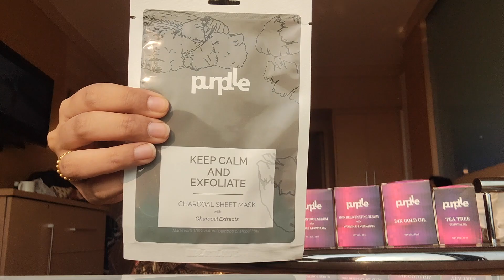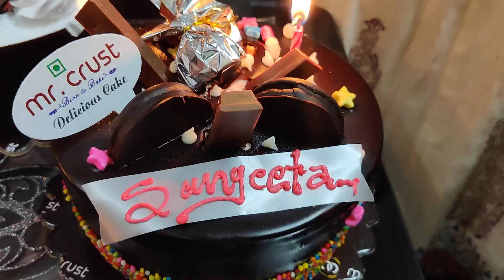Mom's Birthday at Le Meridien & Connaught Club House | Medha Gulati